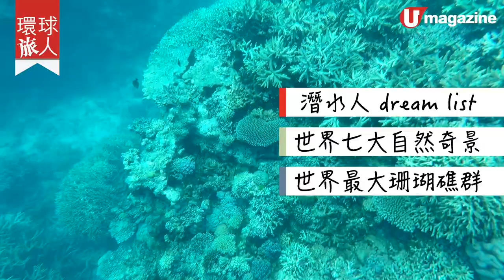【澳洲開恩茲景點】去澳洲開恩茲玩盡大海 大堡礁浮潛、水族館開餐、住海景酒店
日日戴口罩，好耐都無呼吸過新鮮空氣，禁飛期，就剪片回味一下開恩茲暢快大海之旅，坐船去世界七大自然奇景既大堡礁浮潛，唔夠喉再去水族館探動物，順便開餐，當然唔少得無敵海景酒店，玩盡日夜。

【INFO】
Silverswift Cruise
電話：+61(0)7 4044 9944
時間：8:30am-4:30pm
價錢：浮潛 AUD 241（潛水需另外收費）
交通：由 Reef Fleet Terminal 上船出發
註：1/12 歲以上方可參加
2/需自備泳衣毛巾拖鞋

Cairns Aquarium
地址：5 Florence St, Cairns, Queensland 4870
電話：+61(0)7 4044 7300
時間：10am-3pm
入場費：成人 AUD 42，小童 AUD 22
交通：由碼頭徒步約 10 分鐘

RILEY
地址：131-141 Esplanade, Cairns, , Queensland 4870
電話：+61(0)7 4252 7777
海景房：AUD 375（包早餐）
交通：由碼頭徒步約 13 分鐘
全方位緊貼《U Magazine》社交平台